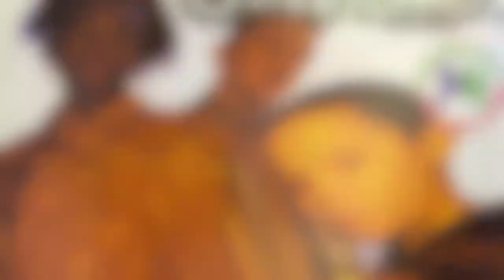MC Tunes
This short film has been put together to give a a brief summary of MC Tunes career.  It is not intended for mainstream entertainment